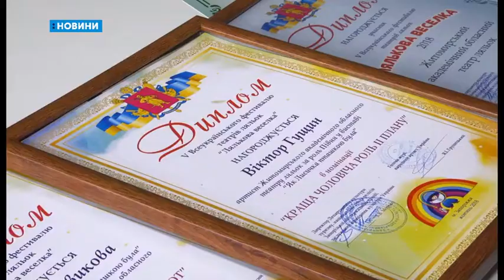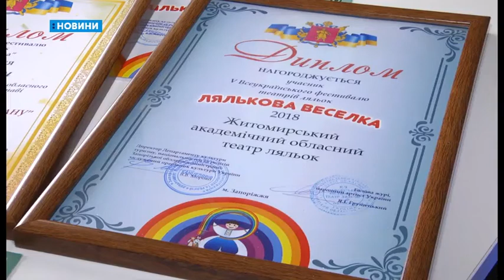08.10.2018. Новини. 17:00